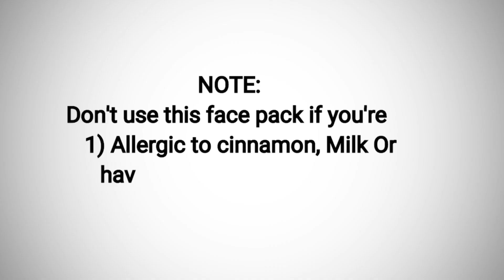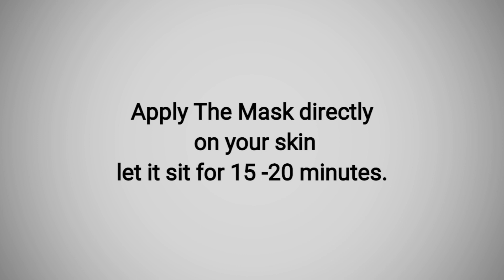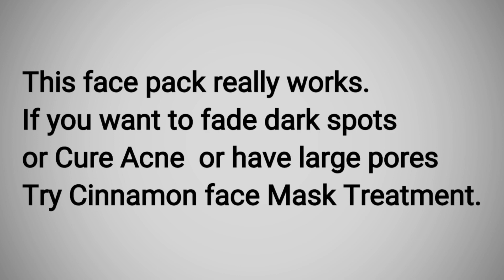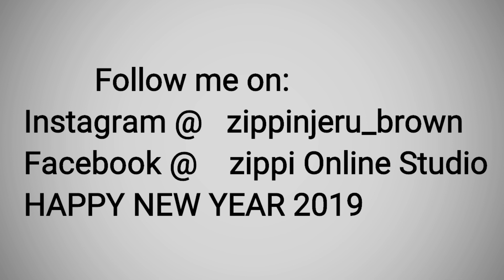Cinnamon and Yogurt Burning Mask // Does it work? : DIY Face Mask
Happy new year friends. Today I'm sharing with you Cinnamon and yogurt face mask . Best to be used Once a week or month.The mask burns slightly but works very well.

Ingredients.
2 tbs plain yogurt
1 ts Cinnamon Powder

How to use turmeric + rice flour for glowing face / even skin tone